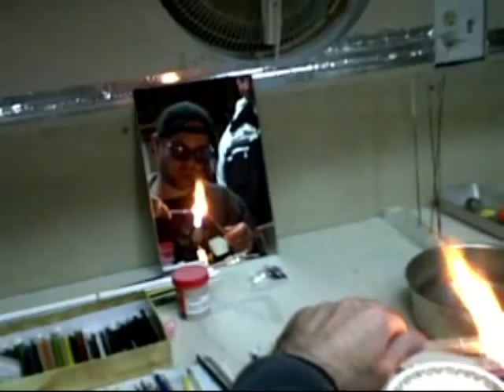Wig Wag and Frit Marble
More messing around on Knight Bullet Torch. This time I'm making a marble. I started off striping some clear rod with black and white stringers and then heating sections and twisting in different direction. I then encased in clear and added some frit to kick it up a notch.  Its not very big because my marble mold is not very big. This video is not intended to be a tutorial but it does show most all the steps in making a marble. I edit a lot of the heating out so as to keep the video under 10 minutes. The total time was a bout 25 minutes start to finish.  Please Comment and Rate it if you like it.